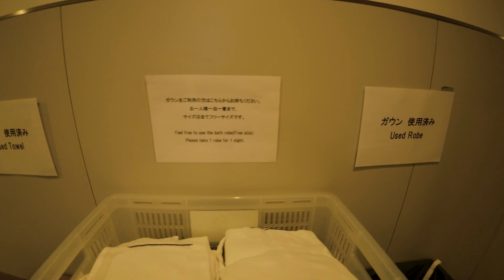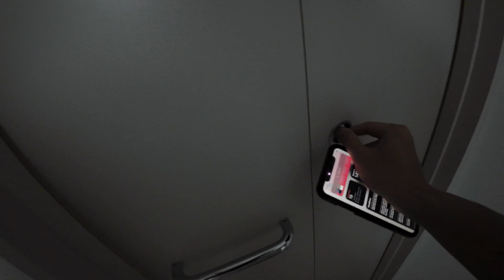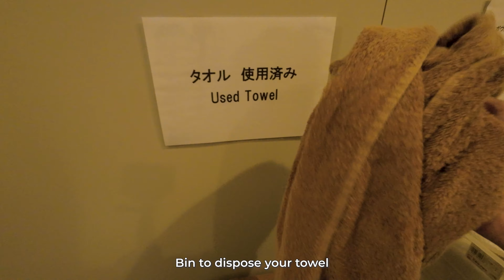Tokyo Capsule Hotel at Commun SHIBUYA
My very first capsule hotel experience! So glad I went with commun shibuya :)

Address
Commun SHIBUYA
150-0031 Tokyo-to, Shibuya-ku Sakuragaokacho 22−19, Japan